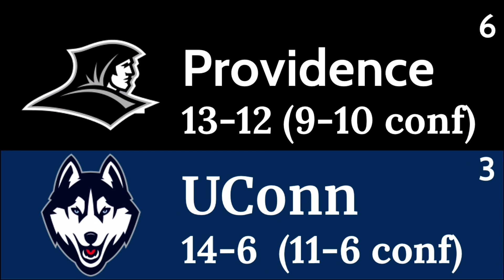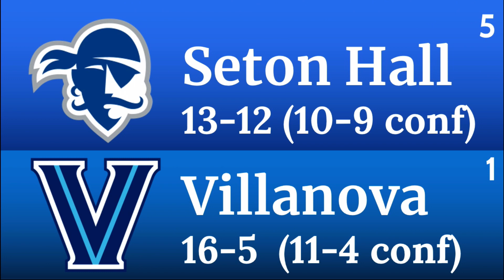2021 Big East Tournament Picks